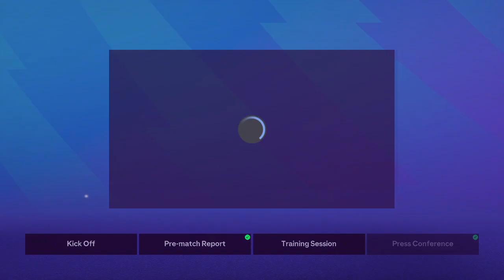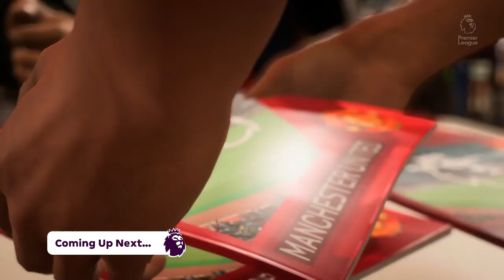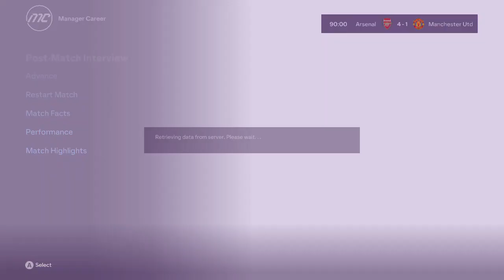Ep 192 S04 - GW#22 PL Arsenal vs Manu - Mbappe joins the party at Emirates Stadium !!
Episode Number : 192
Season : 04
Date : 03 Feb 2027
Game Week : #22
Premier League
Match : Arsenal vs Manu
MOM : #11 Haaland
Stadium : Emirates Stadium
Manager : Mikel Arteta